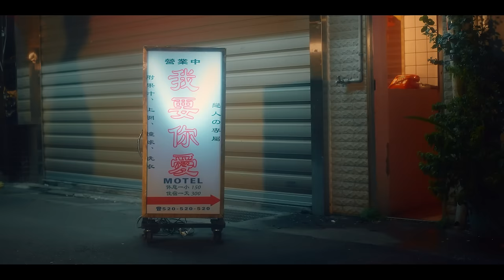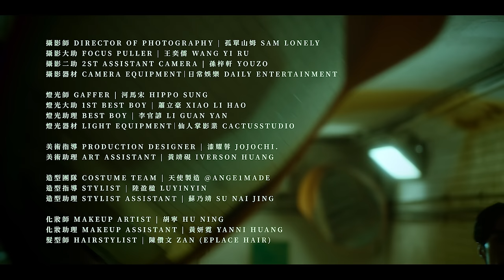美秀集團 Amazing Show－戀人 Lovers【Official Music Video】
別失去從容，我的戀⼈
別搪塞溫柔，我的戀⼈
別說出口，說了也是倘若

忘了是怎麼開始，我們不再稱呼⽣命中的那些彼此：「愛⼈」，是不再相信那個字的重量嗎？抑或是不願承認⾃⼰早就失去了最根本、最單純的，有話直說的本能。

於是我們稱呼彼此為戀⼈，於是我們學會了投機取巧的⽂字遊戲，於是我們如同跳舞般旋轉著彼此的關係，直到頭暈⽬眩之際，還時時提醒著⾃⼰：「別說出口，就把它哼成歌」

忘了是怎麼開始，所以也不知道該怎麼結束。

美秀集團的成員們⼀同在今年到達了對創作者⽽⾔特別魔幻的27歲。過去總是習慣站在遠處調侃、作詞風格淺⽩直接的修齊，開始想透過作品，試著去述說⼀些更深刻的⾯向。

美秀集團今年同時完成了三⾸歌曲，以及⼀份劇本。〈戀⼈〉是這三部曲中最甜美、充滿粉紅⾊泡泡的開場⽩。希望⼤家透過這⾸歌，回憶起每⼀段關係中，最模糊幽微但也最回味無窮的⽚段，並且跟著⾳樂輕輕地跳起舞來。

〈戀⼈〉的製作⼈除了美秀集團長期配合的Dennis之外，還找了荷爾蒙少年的主唱詹詠安共同製作與編曲，擅長復古舞曲的他讓這⾸歌染上⼀層有些年代感的浪漫濾鏡。⽽間奏裡如同跳舞般挑逗的你來我往，與電吉他交錯獨奏的薩克斯風，則是邀請落⽇⾶⾞的⿈浩庭擔任客座管樂⼿。錄⾳時吉他⼿與薩克斯風⼿看著彼此的眼睛持續彈奏了兩個⼩時，才挑出了最綺麗的段落。⽤跳舞演奏⾳樂，再⽤⾳樂跳舞。

作詞／作曲：修齊 HSIU LIU
編曲：美秀集團 AMAZING SHOW
製作人：張皓棠 DENNIS CHANG、詹詠安 LUKE CHAN
混音：張皓棠 DENNIS CHANG
錄音：陳祺龍 CHRIS CHEN、鄭平 PING CHENG、張皓棠 DENNIS CHANG、陳昱誠 ROBERT CHEN
錄音室：112F Recording Studio、B-mic Studio、Dabong Studio、GANNNNN Studio、富貴一路
編曲協力：詹詠安 LUKE CHAN、張皓棠 DENNIS CHANG
客座吉他手：詹詠安 LUKE CHAN

客座管樂手：黃浩庭 HAOTING

製作團隊PRODUCTION | 眉角映像 MEGA PICTURES

主演STARRING
男主角 | 李英宏 YING HUNG LEE
女主角 | 孫培芙 SOFIA SUN

監製 EXECUTIVE PRODUCER | 劉修齊 HSIU LIU
故事 STORY | 劉修齊 HSIU LIU
導演 DIRECTOR | ZACK32
副導 ASSISTANT DIRECTOR | 漢堡 HAMBURGER CHAN

製片 PRODUCER | 詹漢清 HAMBURGER CHAN
前期製片 PROPHASE PRODUCER | 林詩茹 SHI-RU LIN
外聯 LOCATION MANAGER | 李亮辰 LUANG CHEN, LEE
前期外聯 PROPHASE LOCATION MANAGER | 張麗怡 LILY CHANG
前期外聯助理 PROPHASE LOCATION ASSISTANT | 洪姵臻 MINA HUNG
製片助理 PRODUCTION ASSISTANT | 陳郁升 LOUIS、盧明昱 LUMI、蘇雍傑 DUNCAN SU、翁靖忠 ALEXANDER WENG、張岳群 HENRY CHANG、林詩茹 SHI-RU LIN

攝影師 DIRECTOR OF PHOTOGRAPHY | 孤單山姆 SAM LONELY
攝影大助 FOCUS PULLER | 王奕儒 WANG YI RU
攝影二助 2ST ASSISTANT CAMERA | 孫梓軒 YOUZO
攝影器材 CAMERA EQUIPMENT｜日常娛樂 DAILY ENTERTAINMENT

燈光師 GAFFER | 河馬宋 HIPPO SUNG
燈光大助 1ST BEST BOY | 蕭立豪 XIAO LI HAO
燈光助理 BEST BOY | 李官諺 LI GUAN YAN
燈光器材 LIGHT EQUIPMENT｜仙人掌影業 CACTUSSTUDIO

美術指導 PRODUCTION DESIGNER | 漆耀蓉 JOJOCHI.
美術助理 ART ASSISTANT | 黃靖硯 IVERSON HUANG

造型團隊 COSTUME TEAM | 天使製造 @ANGE1MADE
造型指導 STYLIST | 陸盈楹 LUYINYIN
造型助理 STYLIST ASSISTANT | 蘇乃靖 SU NAI JING

化妝師 MAKEUP ARTIST | 胡寜 HU NING
化妝助理 MAKEUP ASSISTANT | 黃妍霓 YANNI HUANG
髮型師 HAIRSTYLIST | 陳儹文 ZAN (EPLACE HAIR)

舞蹈指導 CHOREOGRAPHER | 游聲浩 HOW_

剪接師 EDITOR | 丹氵丹氵 LEEON CHEN
調光師 COLORIST | 程勇 CY CHIU

李英宏經紀團隊 TEAM OF YING HUNG LEE
晝夜娛樂產業有限公司 NIGHT AND DAY ENTERTAINMENT
李英宏經紀人 | MILI CHEN

演員 ACTOR
夜店 DJ | 黃可攸 HARZ
夜店公關 | 利凱源 KAI-YUAN-LEE

協明影視
PLATEAU STUDIO
THE DOOR
純愛小吃部